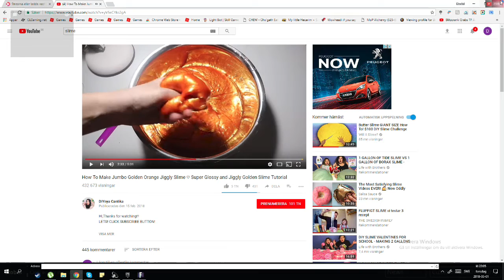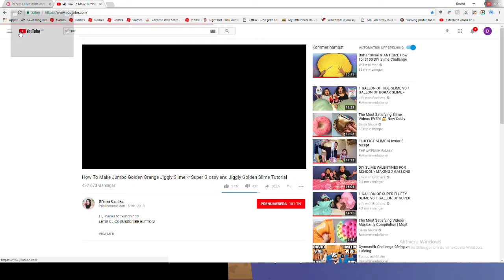Colin och casper kör lite Roblox